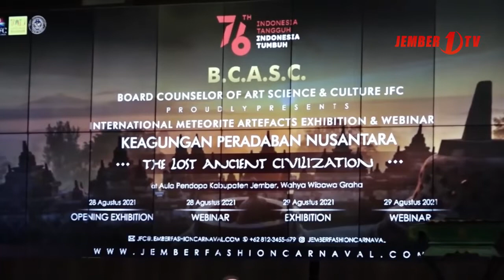JFC Gelar Pameran Artefak Internasional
Jember Fashion Carnaval sabtu pagi menggelar pameran artefak meteorit internasional dan webinar di Pendopo Wahyawibawa Graha, pameran artefak internasional bertema keagungan peradaban nusantara ini memamerkan 76 berbagai jenis artefak meteorit asli Indonesia seperti senjata, patung, serta elemen sehari hari yang digunakan leluhur bangsa Indonesia ribuan tahun silam.